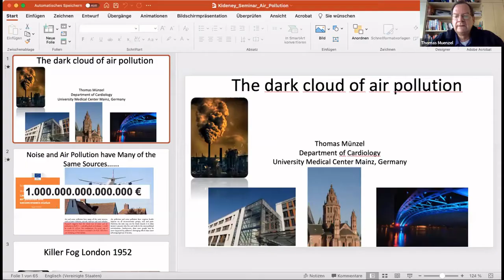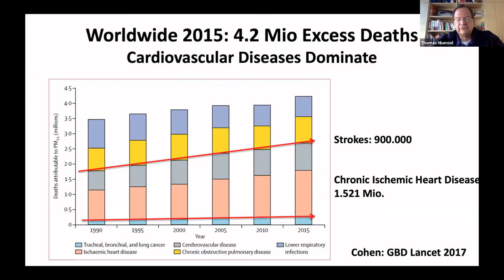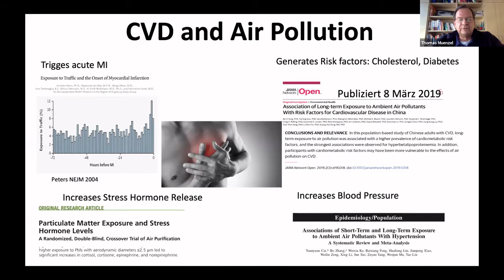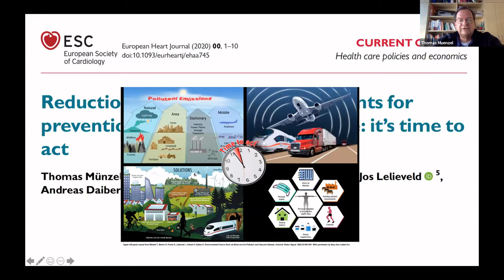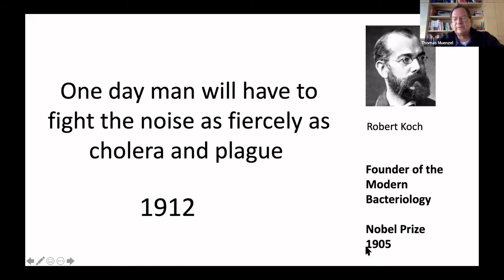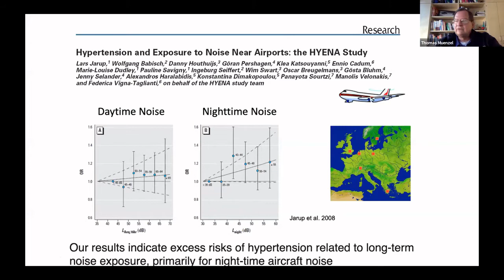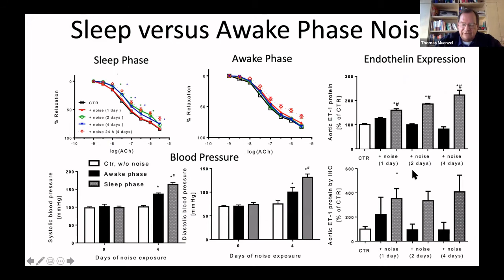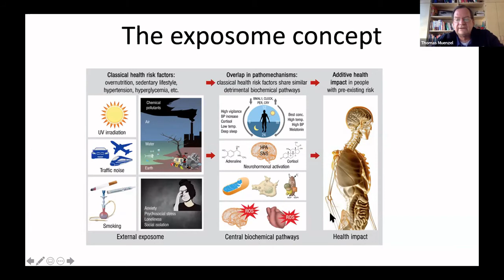The ERA-EDTA Green e-seminars series #2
The dark cloud of air pollution

Mechanistic insights in the effects of environmental stressors on cardio-kidney disease
Presenter: Thomas Munzel, DE

Moderators:
Kate Stevens, UK
Maria Soler, ES